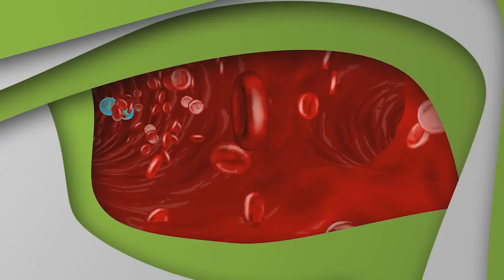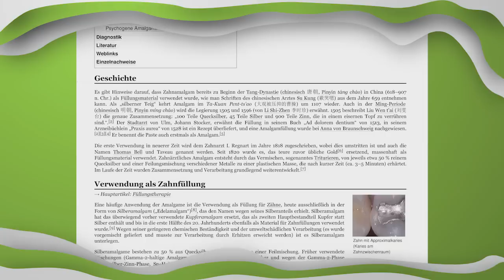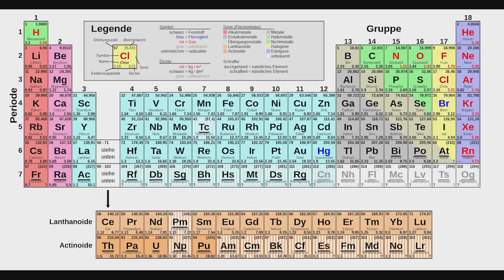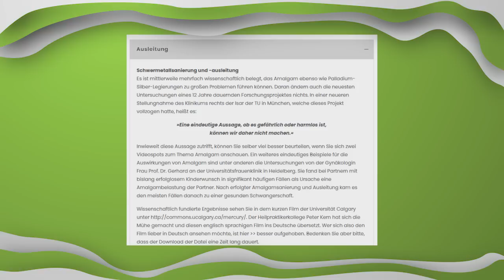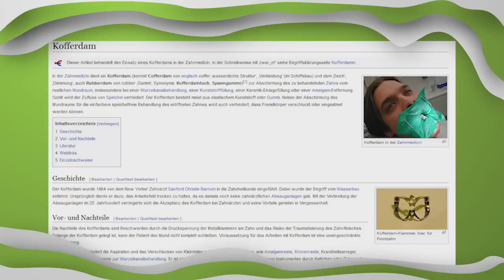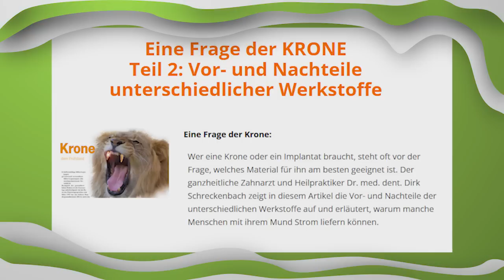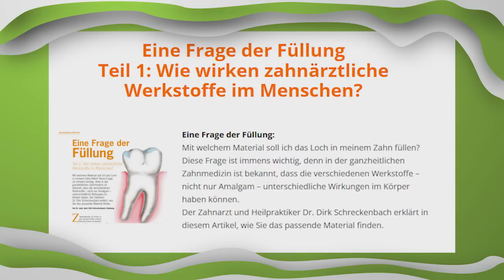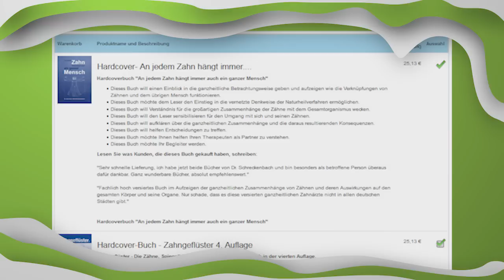Amalgam & Kunstofffüllungen - Dr. med. dent. Schreckenbach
Dr. med. Schreckenback ist Zahnarzt und Heilpraktiker. Wem ganzheitliche Gesundheit wichtig ist, kommt nicht an dem Thema Amalgam & Kunststofffüllungen vorbei. Wußtet Ihr das die Quecksilberbelastung von der Mutter auf das Kind übertragen werden kann? Und mittlerweile bestehen viele Kunstofffüllungen aus 70 bis 100 verschiednen Einzelsubstanzen. Anschauen lohn sich!

➡️ Bankverbindung: DE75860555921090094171 - Verwendungszweck "Neue Horizonte"
➡️ Bitcoin Spenden: 1BzJzTnsnzGC1YLV7amESynbzfpZWAmHUM
➡️ Ethereum Spenden: 0x884cd6c7bf048fa8fc49d8939b96cca3275b7422